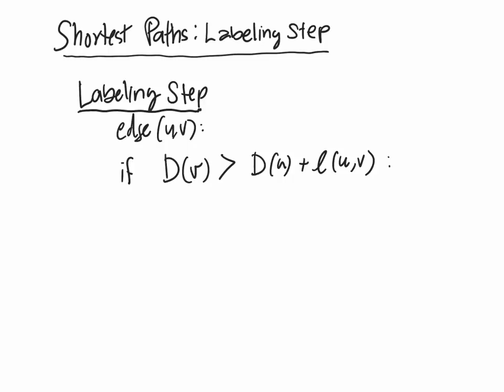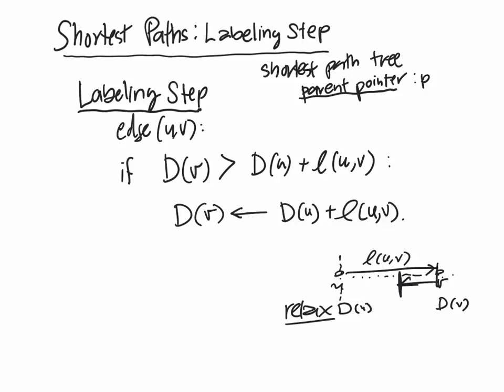Shortest Paths (4): ความถูกต้องของ Lebeling method (part 1)